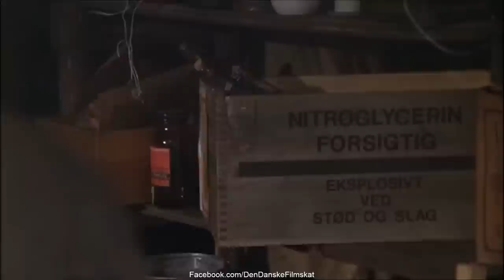Olsen Banden på spanden (1969) - Dynamit-Harry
nordiskfilmplus.dk
Olsen Banden på spanden (1969)

Instruktør: Erik Balling

Handling: Da Egons forsøg på at lege bankrøver går galt, må han rykke direkte i fængsel. Ude igen er han, takket være den besnærende socialrådgiver Bodil, fast besluttet på at blive resocialiseret. Nogle amerikanske gangstere har dog andre planer, og så er Olsen Banden på spanden.

Medvirkende: Ove Sprogøe, S, Ghita Nørby, Kirsten Walther, Poul Reichhardt, Paul Hagen, Karl Stegger, Jes Holtsø, Peter Steen, Palle Kjærulff-Schmidt, Birger Jensen, Paul Hüttel